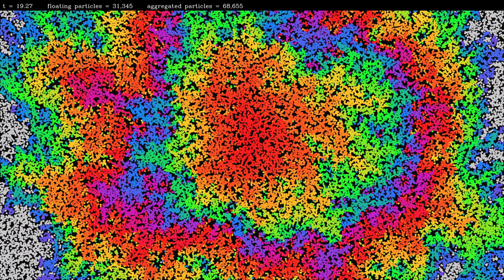拡散律速凝集(DLA) : 高密度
粒子を高密度にした場合です。
高密度になったことで、すばやく凝集していきます。
色々条件を試しましたが、密度と凝集速度は比例関係というより、ある密度を境に急激に速度が上がるような傾向がありました。

粒子半径 : 3
粒子の数 : 100,000
境界条件 : 周期境界条件(上下、左右でループする境界)
計算領域 : 横 -1280～1280, 縦 : -720～720
描画領域 : 横 -960～960,   縦 : -540～540

ブラウン運動は大きさと方向がランダムな外力(1/300秒に1回)と速度に比例する減衰力を粒子に与えて再現しています。